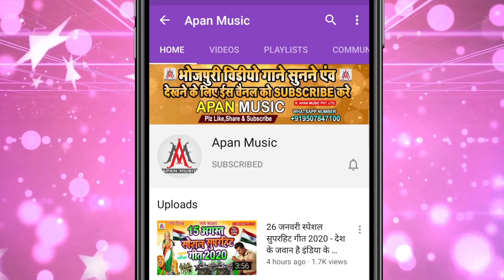PubGBanSong || बंद भईल पब्जी रानी || Navneet Pandey || Band Bhail Pubg Rani || pubg Ban Song 2020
►Song : Band Bhail Pubg Rani
►Singer : Navneet Pandey
►Lyrics :  JayDip Raj